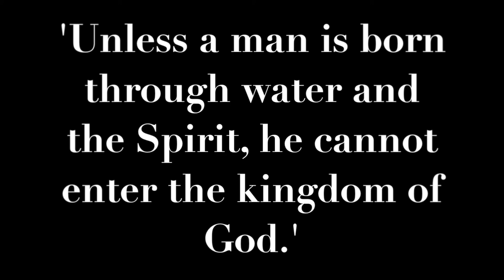The Parish of the Assumption Maraval - Second Monday of Easter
Acts 4:23-31
Psalm 2:1-9 R/v13
John 3:1-8
Reflection: Fr. Ashton Pierre C.S.Sp. (Parish Priest)